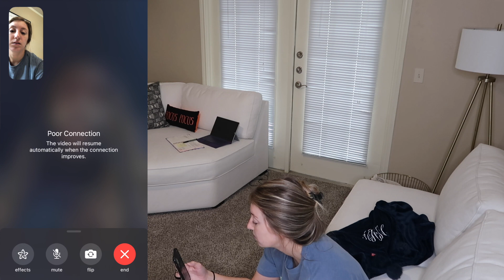PASSING OUT OVER FACETIME Prank On Boyfriend *Cute Reaction*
FOLLOW ME TIKTOK: @ALMIGHTYYDMW

Today I pretended to pass out in order to prank my boyfriend over facetime to see his cute reaction. This fainting prank was so cute and had him so scared when I was passing out over facetime but this prank was epic! When I pretended to faint he got super upset and watch to see what her cute reaction was next! Enjoy this pass out prank on my boyfriend. Comment Abby Is the best if you see this!